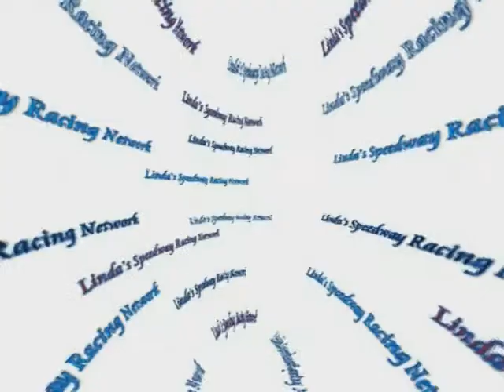Morgan Rochelle InCar Camera April 14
Take a ride with Morgan Rochelle in her heat race from April 14's Steve Buch Memorial via the Mike Co Motosports InCar 360 cam. Morgan finished third in her 270 Micro Sprint